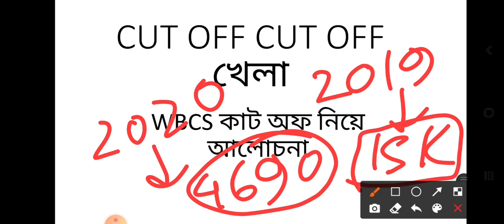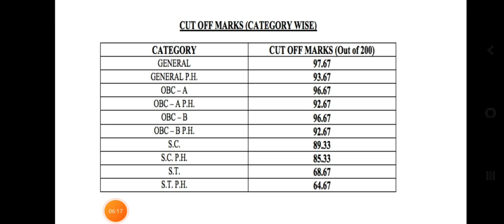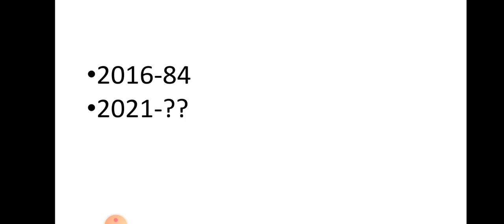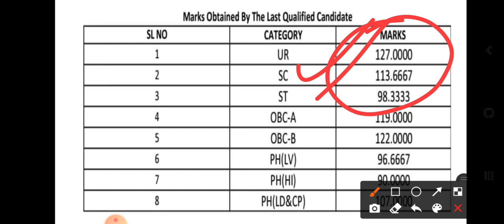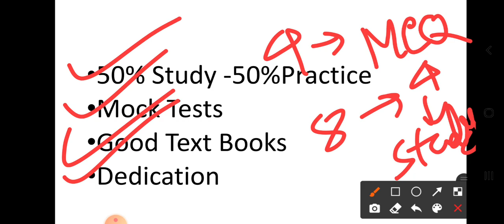WBCS 2021 PRELIMINARY কাট অফ নিয়ে আলোচনা